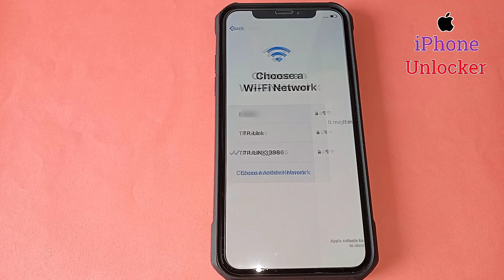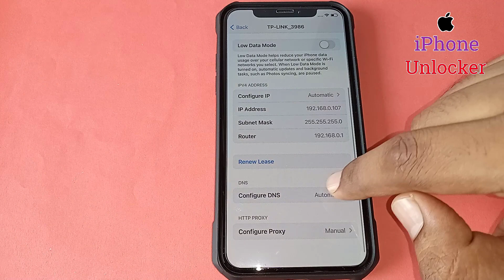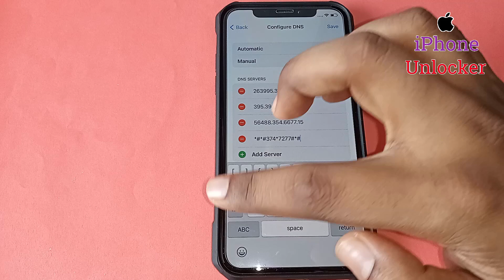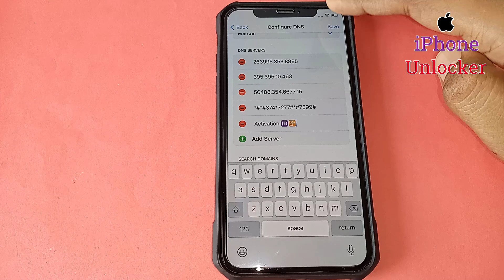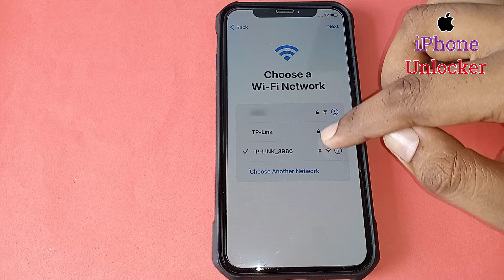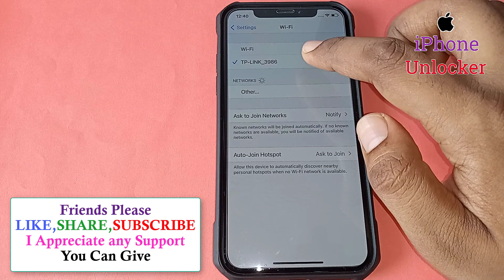New Method - Remove iPhone iCloud Activation Lock✔️100% Working All Models iPhone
In Today's Video I Will Show You How To Bypass iCloud Locked iPhone. How To Unlock Activation Lock. How To Bypass iCloud iPhone. Unlock Activation Lock Without Apple ID. Easy Way to Unlock Activation lock From iPhone/iPad With All Models Apple iPhone 11 Pro/XS Max/XS/X/SE/8 Plus/8/7 Plus/7/6s/6 Plus/6/5s/5/5c/4s/4, In This Method Support any iOS Version, The Method is Completely Unlocked Video Activation Lock With Success Proof. Bypass iCloud activation lock. Bypass Activation Lock. Bypass iPhone iCloud. How To Remove Activation Lock Without Apple ID and Password. how to unlock iCloud lock iPhone 11 Pro Without Apple ID and Password, how to unlock icloud lock iPhone 7 Plus without apple id, how to unlock icloud lock iPhone X without apple ID, how to unlock icloud lock iPhone SE without apple ID, Bypass Activation Lock For Every Apple iPhone iCloud Lock iPhone Fully Bypass Method, Activation Locked iPhone iCloud Removal Method,  Forgot Passcode/Password, iPhone is Disabled For Forgot Password, how to free of cost Unlock Activation Lock Without Previous Owner Account.